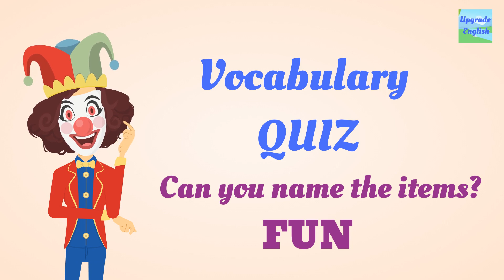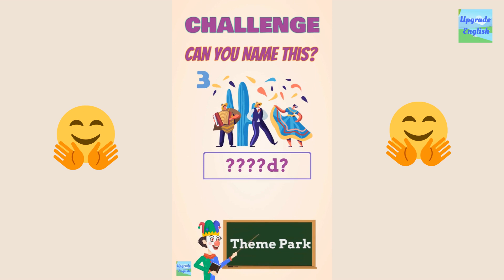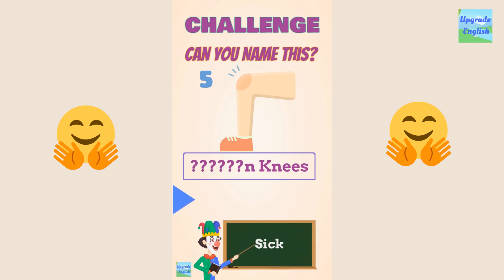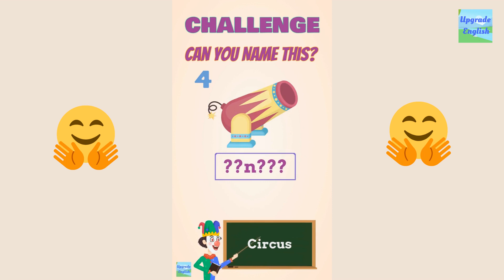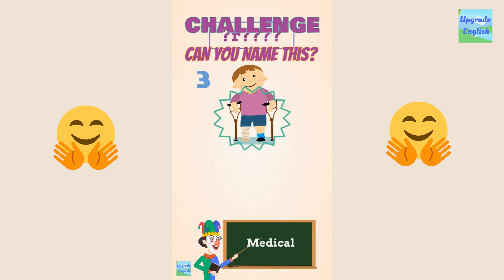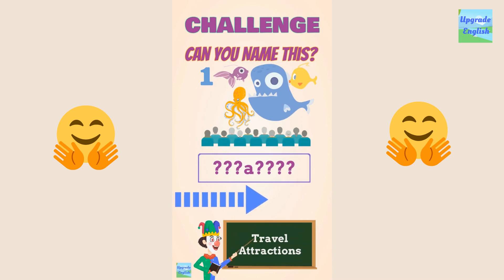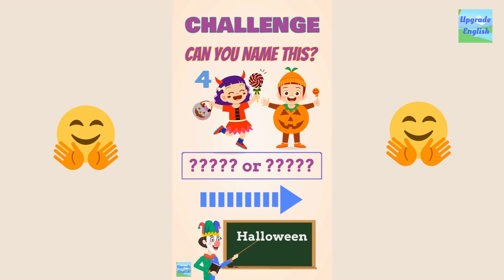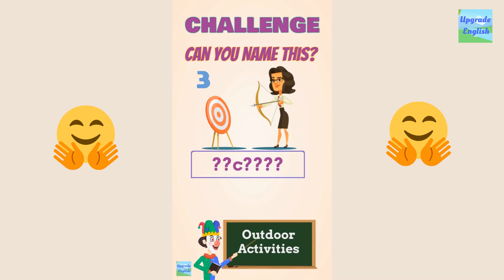BOOST Your English Vocabulary with this Quiz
Boost Your English Vocabulary with this Quiz | We help you improving English via daily speaking or daily conversation which is similar to English lessons or English study courses. By learning English via English speaking or English vocabulary daily, you can learn English and improve English listening. Through English speaking practice e.g., speaking English and listening to English, you’ll be able to speak English and practice English with practical and funny examples.

Come and learn English through listening to English conversation and reading the free script via daily learning and daily listening!

0:00 Section 1
4:20 Section 2
8:30 Section 3
12:40 Section 4